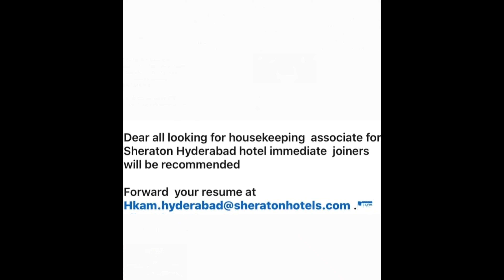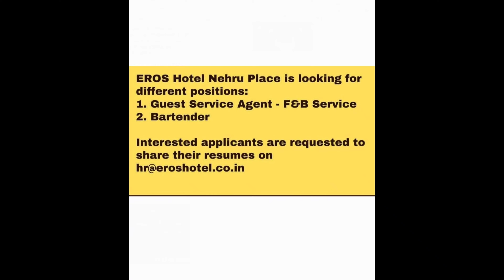Latest Job Vacancies in Hotel Industry August 2021